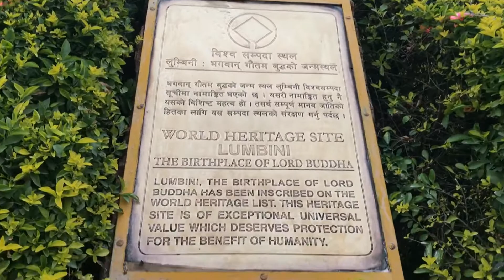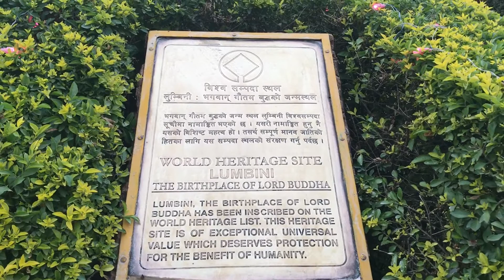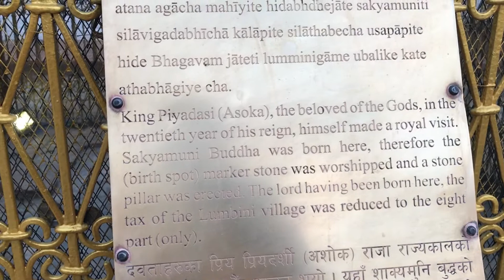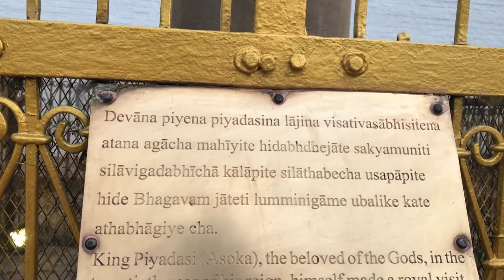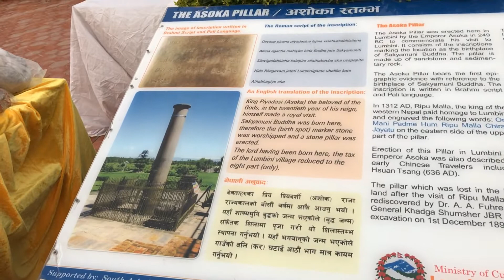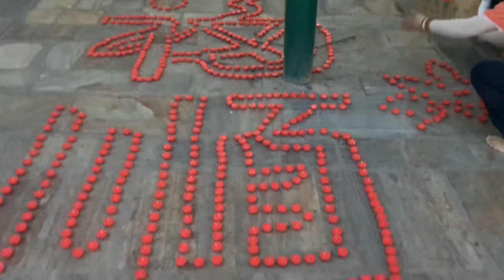Lâm Tỳ Ni - Đêm Phật Đản lung linh và yên bình - Phần 1